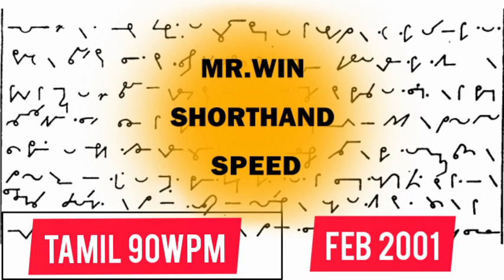Tamil Senior Shorthand Speed / 90wpm / Feb 2001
Tamil Shorthand speed practice for senior students.
Speed time within 7 minutes.
All Tamil and English speeds will be upload frequently.
Any doubts or regards contact to below groups.

Send Feedbacks in the comments